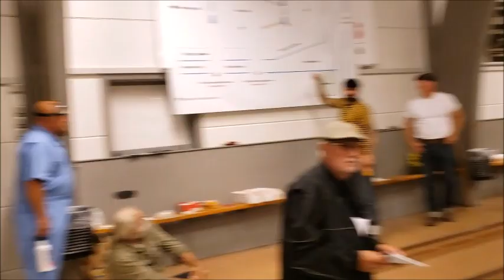Rømø Motor Festival 2019 - Bonnie & Clyde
Rømø Motor Festival 2019 - Bonnie & Clyde Vintage Hot Rod Racing